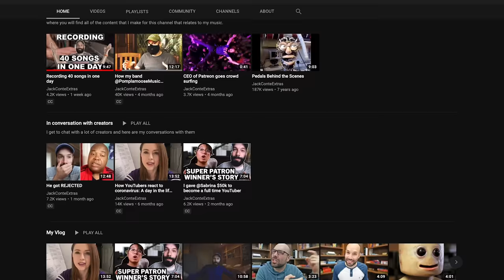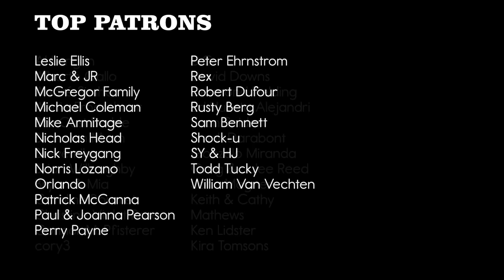I Still Haven't Found // U2 // KT Tunstall + POMPLAMOOSE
A cover of I Still Haven't Found What I'm Looking For by Pomplamoose & KT Tunstall.

CREDITS

Lead Vocals: KT Tunstall
Background Vocals: Nataly Dawn
Keys: Jack Conte
Guitar:  Brian Green
Bass: Nick Campbell
Drums: Ben Rose
Engineer: Tim Sonnefeld
Assistant Engineer: Trent Slatton
Mixing/Mastering: Yianni AP
Producer: Ben Rose
Video Director: George Sloan
DP: Ricky Chavez
Camera Operators: Merlin Showalter, Sammy Rothman, Ricky Chavez
Video Editor: Jeremiah Durian-Williams

Recorded at Stagg Street Studio in Los Angeles.

LYRICS

I have climbed the highest mountains
I have run through the fields
Only to be with you
I have run, I have crawled
I have scaled these city walls
These city walls

But I still haven't found
What I'm looking for

I have kissed honey lips
Felt the healing in her finger tips
It burned like fire
This burning desire
I have spoke with the tongue of angels
I have held the hand of a devil
It was warm in the night
I was cold as a stone

I believe in the Kingdom Come
Then all the colours will bleed into one
Bleed into one
But yes, I'm still running
You broke the bonds and you loosed the chains
Carried the cross of my shame
Of my shame
You know I believe it